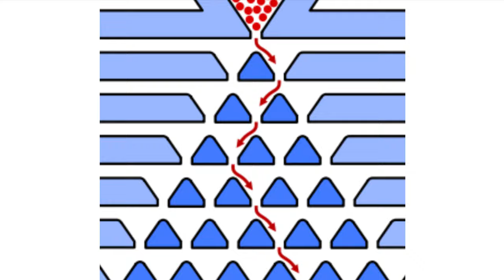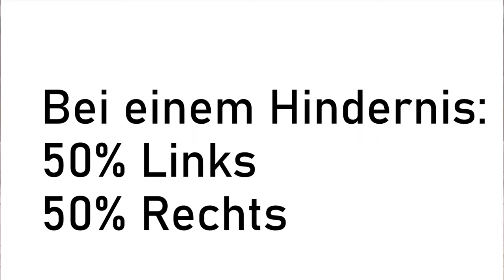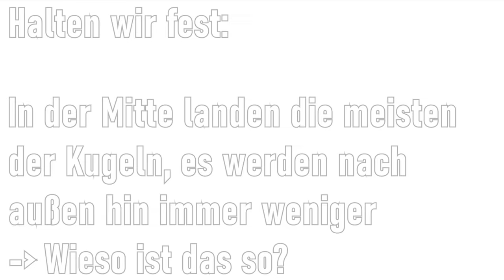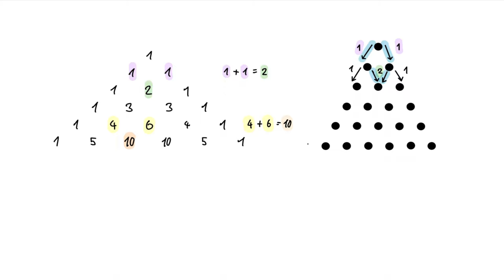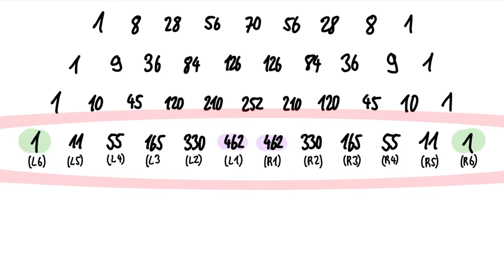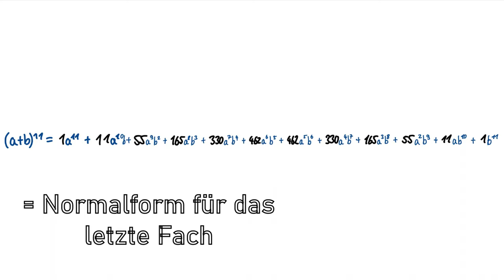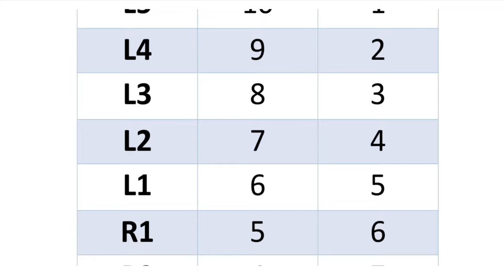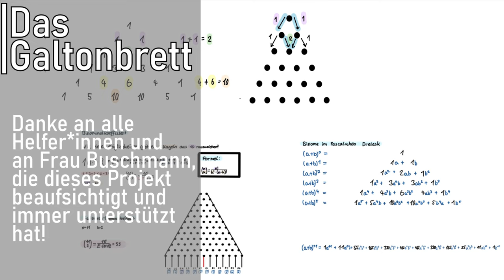Das Galtonbrett | Ein Film der Klasse 10bg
Dieses Video ist ein Filmprojekt der Klasse 10bg (2021) des Teletta-Groß-Gymnasiums. Wir beschäftigten uns mit dem Galton-Brett, ein Modell, mit dem man mathematische Wahrscheinlichkeiten simulieren kann.

Francis Galton war ein im 19. Jahrhundert lebender Forscher, der zu dieser Zeit das Galton-Brett erfand. Um Wahrscheinlichkeiten zu veranschaulichen, schüttet man kleine Metallkugeln in die obere Öffnung. Diese fallen dann durch eine pyramidenförmige Anordnung von Hindernissen und landen schlussendlich in Fächern, die mit L1-L6 (Links) und R1-R6 (Rechts) beschriftet sind.

Wir konnten beobachten, dass die meisten Kugeln in mittleren Fächern landen. Dies lässt sich durch das Pascalsche Dreieck erklären, welches die Anzahl der Wege zu den Fächern zeigt. Dieses kann man unter anderem mit der ersten binomischen Formel und dem Binomialkoeffizienten berechnen.

Da diese Dinge nicht einfach verständlich sind, gibt es hier ein paar nähere Erläuterungen:

Kapitelangaben

00:00 Einleitung
00:24 Geschichtlicher Hintergrund
02:54 Experimente mit dem Galtonbrett
05:59 Pascalsches Dreieck
07:51 Binome im Galtonbrett
10:05 Binomialkoeffizient
13:32 Abschließende Worte

Materialquellen:
Historische Bilder

10bg, 2021

By Ilan Eshkeri for "The Sims 4"